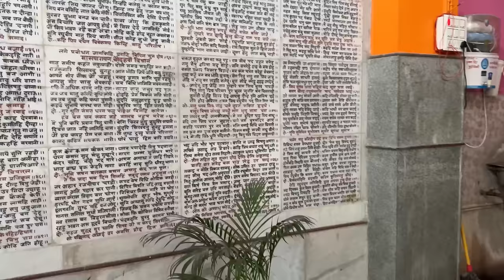Jaan hi chala jaata aaj jhule pe 🥵 | horrible experience